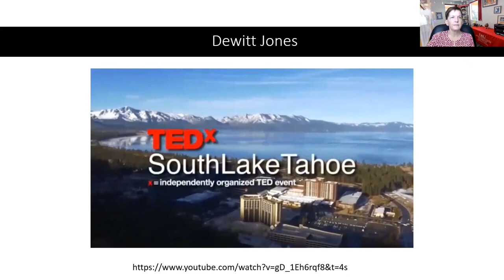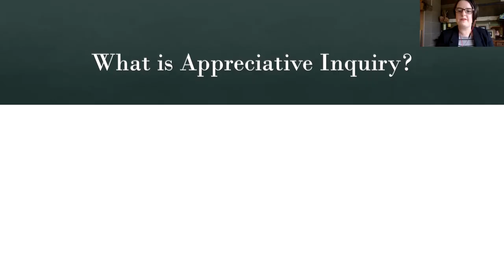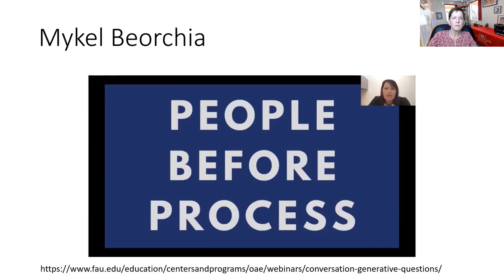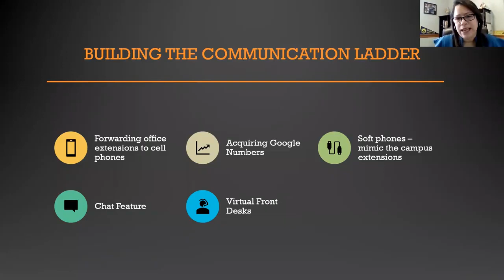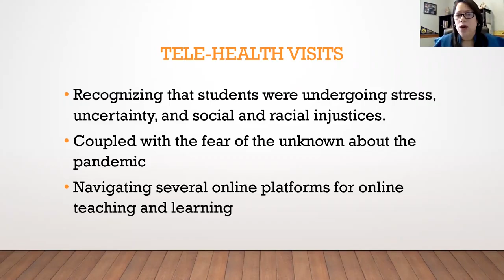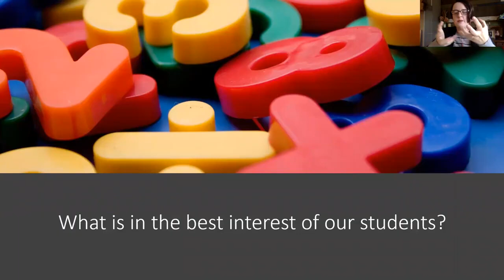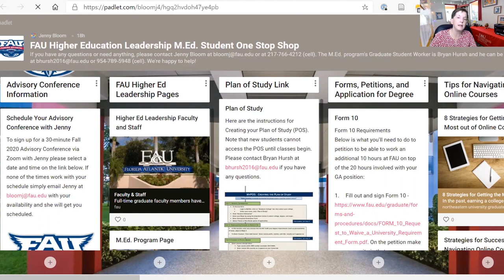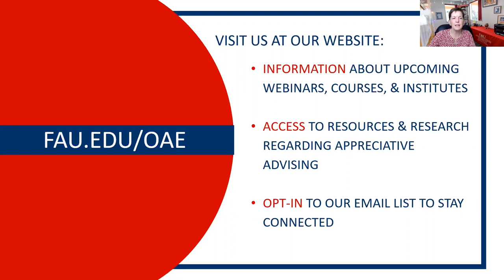Appreciative Education in Action The Higher Ed Positive Pivot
Voices from the Field on How Educators are Innovatively Supporting Students in Today's World

2020 has been a year of positive pivoting in higher education! Join this all-star panel to learn about how educators are innovatively supporting students given our current circumstances and challenges through application of Appreciative Inquiry and Appreciative Education frameworks.